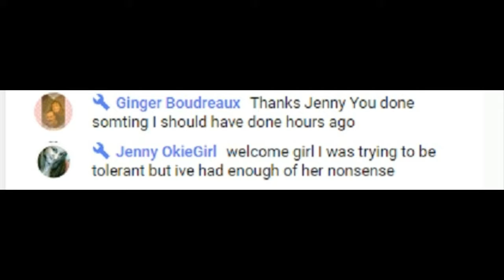Hater Staters: Statists Hate Anarchy LOL